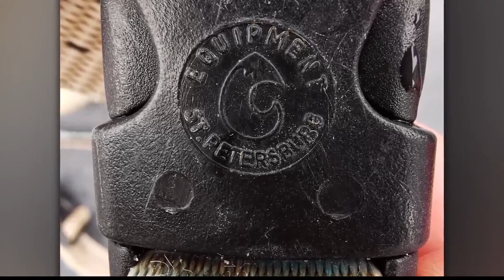Russian Spy Whale